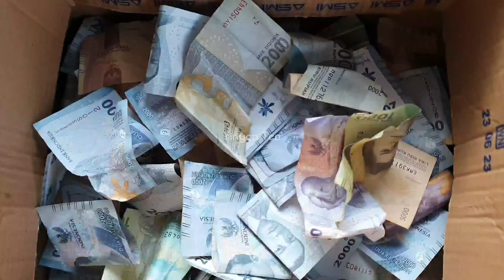Kuda renggong atraksi di darangdan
kuda renggong atraksi di darangdan menampilkan atraksi kuda Renggong Gantina Demontrasi kuda Renggong gantina di darangdan mendapatkan banyak saweran.

  Kuda renggong ngamuk kesurupan ketika kuda renggong yg sudah cape di paksa atraksi,ketika atraksi kuda silat berlangsung kuda renggong ngamuk kesurupan,kuda renggong di darangdan di tutup dengan atraksi kuda Renggong gantina.

  Kuda renggong ngamuk saat di demontrasikan biasa nya kuda nya sudah kecapean,kuda renggong merupakan kesenian tradisional indonesia yang berasal dari sumedang jawa barat.

  Kuda renggong sumedang di ciftakan oleh aki sipan pada tahun 1910 di desa cikurubuk buahdua,atraksi kuda renggong merupakan sebuah pertunjukan kuda silat dengan pawang nya di puncak acara kuda renggong.

  Kuda renggong 2023 di Sumedang menampilkan kuda Renggong geboy grup, Atraksi kuda renggong ngamuk kesurupan saat demontrasi kuda,kuda renggong ngamuk kesurupan saat di atraksikan atu di demontrasikan oleh pawang nya.

  Kuda renggong ngamuk gigit orang di purbalingga berbeda dengan kuda renggong ngamuk saat atraksi.

  Atraksi kuda renggong geboy grup di bandung terkenal dengan kuda silat si manja dan si raja.
  Melatih atraksi kuda renggong tak segampang yang kita bayangkan karena memerlukan keterampilan khusus seperti menidurkan kuda, di video ini pawang kuda silat lagi atraksi kuda nya ngamuk kesurupan.